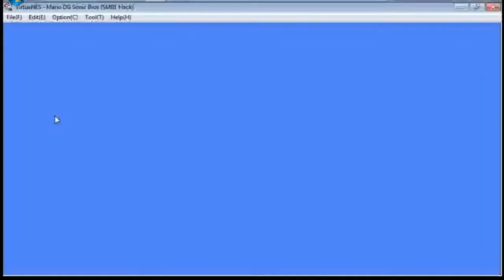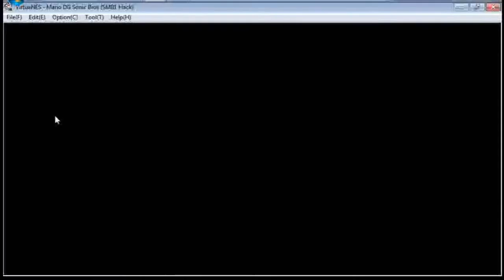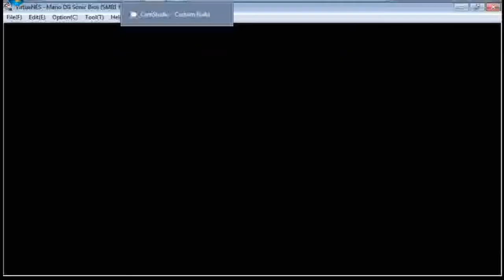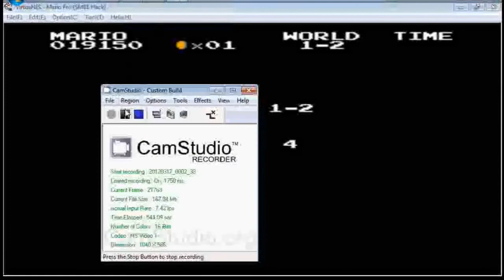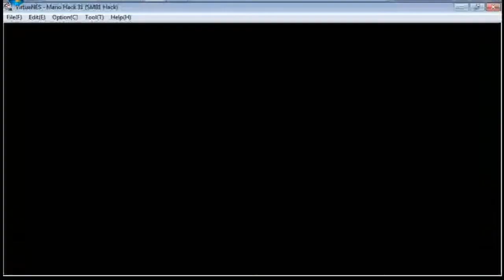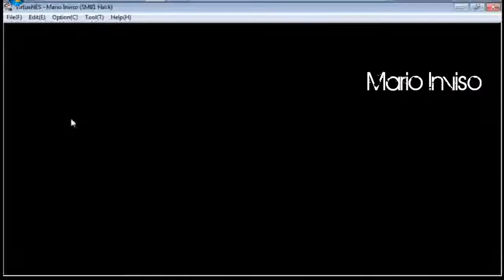PooPawMan the LP Man Presents The Super Mario Bros. Super Showcase (World 4-1)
HAcks Showcased:
Mario Blob
Mario DG Sonic
Mario Different Levels
Mario Enhanced
Mario Fro
Mario Hack 31 (Mario is Dead)
Mario 63
Mario Inviso
Mario Jump

it's day 4 of the showcase featuring E.T., Jumpman, and fails ahoy